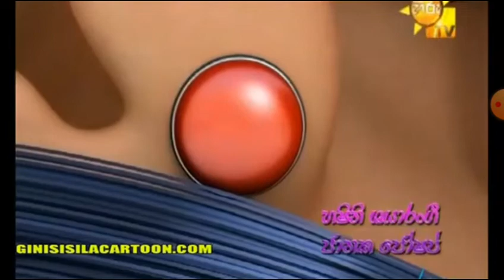Rathu chooti season 2 sinhala theme song